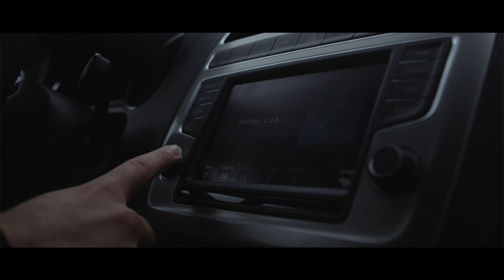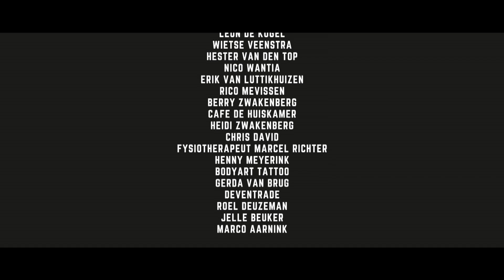Go Ahead Eagles presenteert: Komoptan The Movie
Afgelopen zomer onderstreepten de fans van Go Ahead Eagles hun onvoorwaardelijke trouw aan de club. Ondanks de degradatie uit de Eredivisie kunnen spelers en staf dit seizoen rekenen op de steun van meer seizoenkaarthouders dan vorig seizoen. Met die steun gingen we Europa in, openden we het vernieuwde stadion, waren we even koploper en proberen we nu de weg omhoog te hervinden. En wie weet waar dit seizoen dan nog toe kan leiden… KOMOPTAN!

Als dank voor die grote loyaliteit heeft Go Ahead Eagles de afgelopen maanden achter de schermen met man en macht gewerkt aan een unieke geste richting jullie, de fans. Dankzij een schitterend ontwerp kunnen wij vol trots het volgende aankondigen:

Volgend seizoen sieren de namen van onze seizoenkaarthouders het uitshirt van Go Ahead Eagles! Echt? Ja, echt! Tijdens uitwedstrijden dragen onze spelers dus letterlijk de steun van duizenden supporters met zich mee. Massaler kan onze 'twaalfde man' het elftal niet ondersteunen. KOMOPTAN!

Jij wilt deze unieke kans toch ook niet laten liggen om je eigen naam te vereeuwigen op het wedstrijdshirt van Go Ahead Eagles? Ga naar bestel/verleng nu je seizoenkaart en koop alvast het unieke wedstrijdshirt 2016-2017! Wanneer je vóór 14 april bestelt, ben je ervan verzekerd dat je naam op het uitshirt staat!